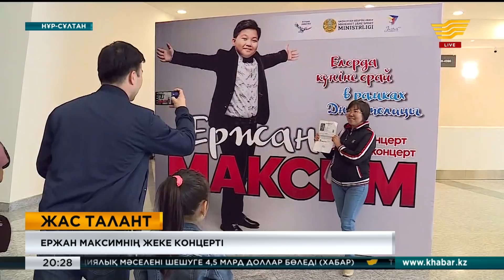Жас талант иесі Ержан Максим елордада өзінің жеке концертін берді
Мерекелік кеш елорданың 21 жылдық мерейтойына орайластырылған. ҚР Мәдениет және спорт министрлігінің ұйымдастыруымен өтіп жатқан концерттің бас ақпараттық демеушісі – «Хабар» Агенттігі.